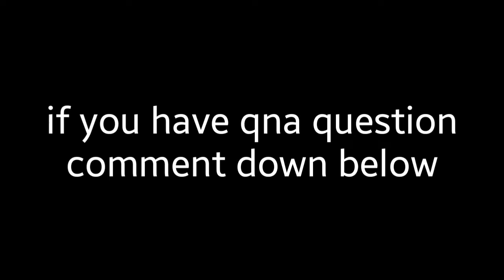Roblox obby creator playing people obby ep6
This is the longest playing people obby video i ever made soo i hope you enjoy for a qna question you guys can comment down below and sub to yoyoguyhere3 and maxlvlvenus link down below